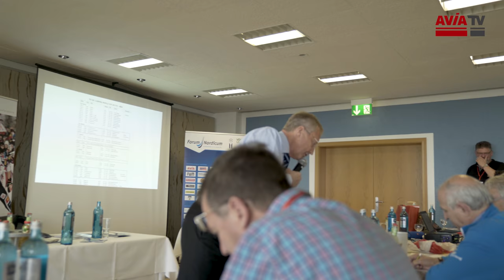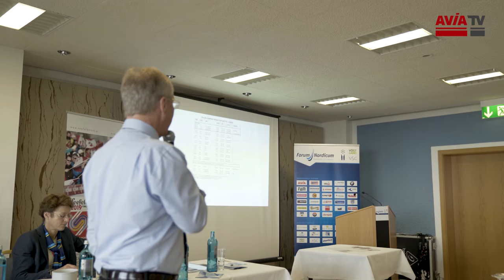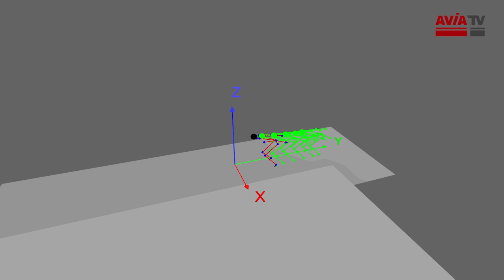Walter Hofer - Neuerungen in der olympischen Saison | Forum Nordicum 2017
FIS Skisprung Renndirektor Walter Hofer referiert auf dem Forum Nordicum 2017 über technische Neuerungen im Bereich der Sprungauswertung für Teams und Medien und gibt einen Ausblick auf das künftige Wettkampfsystem.